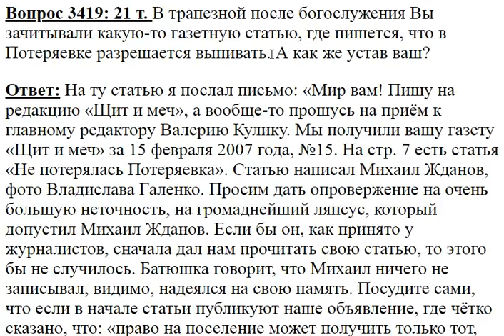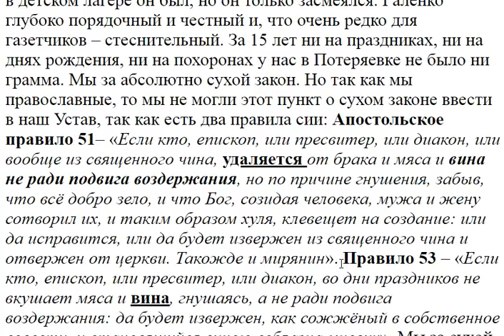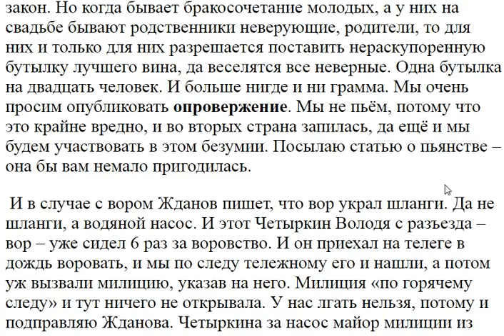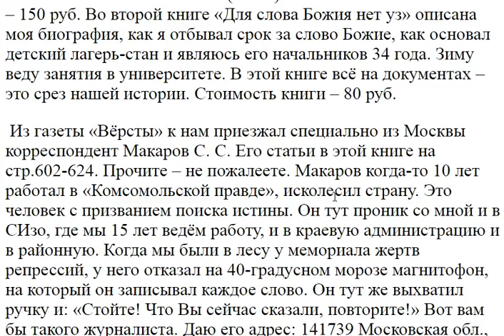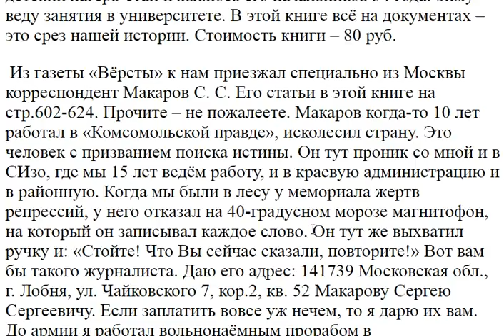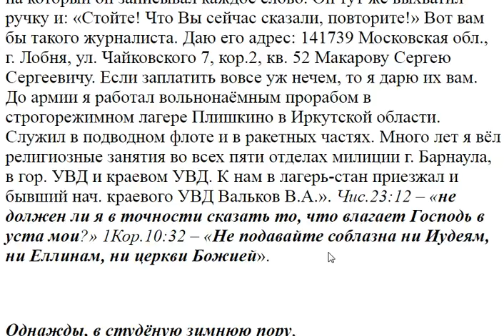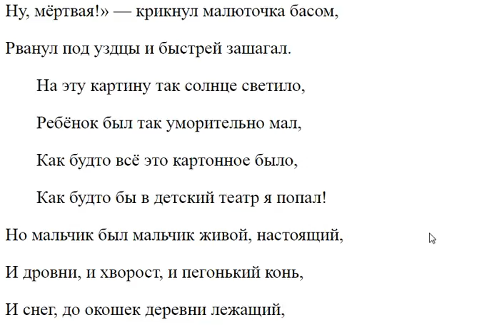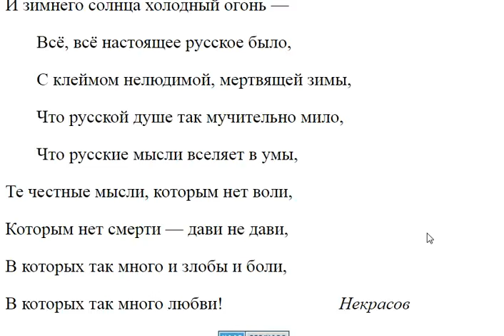3419. Вы зачитывали газетную статью о разрешении выпивать?